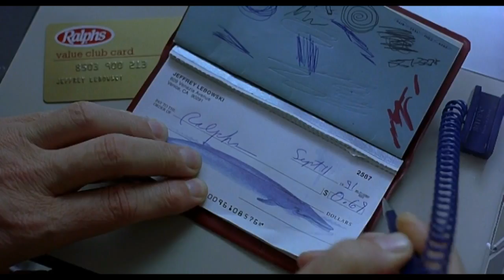The Big Lebowski Movie Review plus Best Moments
This is a review of the Big Lebowski (Universal 1998), one of my personal top ten movies I like.